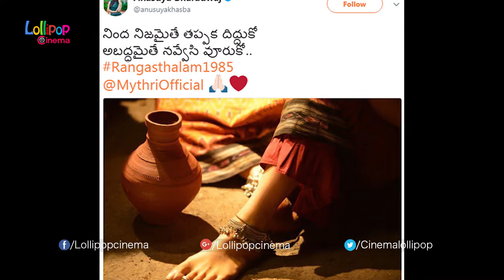Anasuya As Ram Charan Aunty Role in Rangasthalam 1985 | Samantha | Sukumar